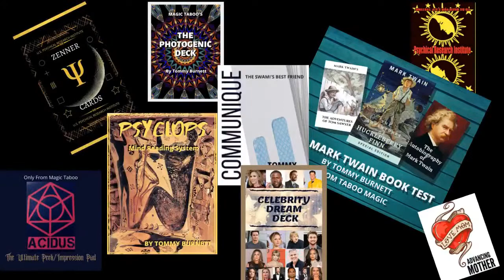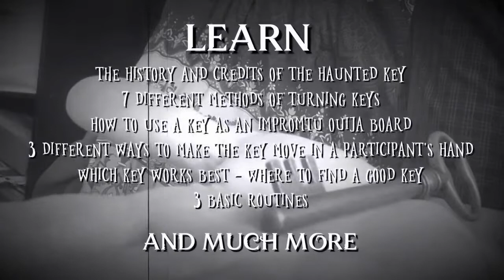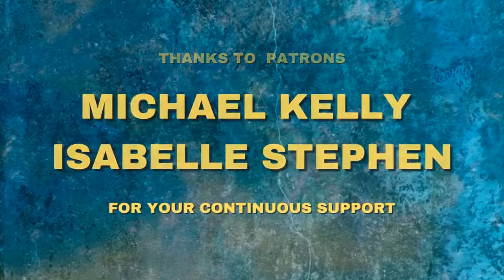Magic & Mysticism with Isabelle Stephen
This week's guest is the very lovely and talented Isabelle!